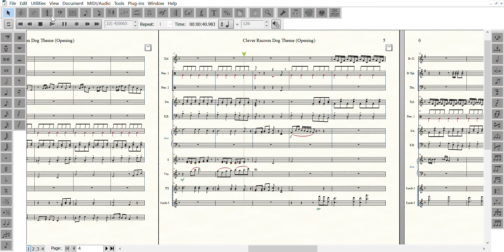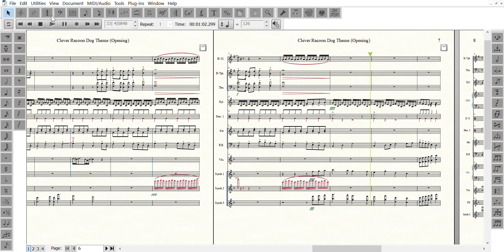Clever Raccoon Dog: Opening (Sheet Music)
I like the way how goofy it sounds!
Arrangement done by me, Musical Rabbit.
Completion 2019.